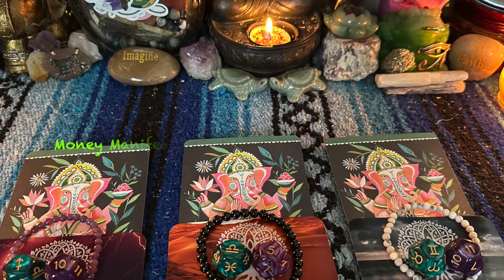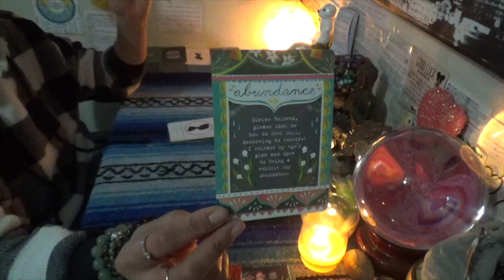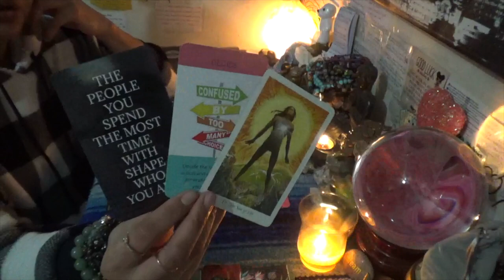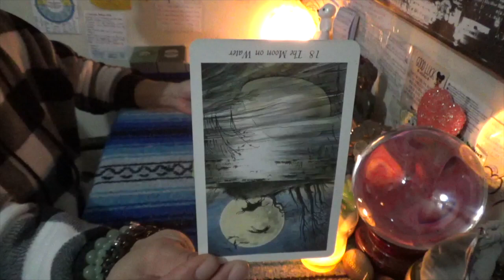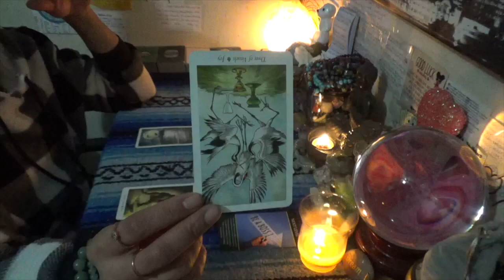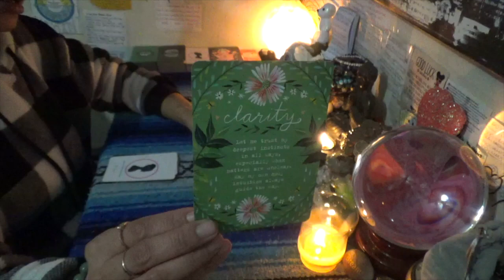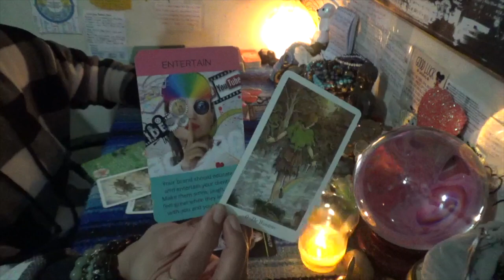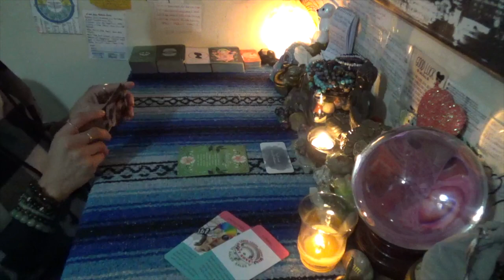👀🤑💰Money Manifesting Mondays (Pick a Card Reading)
👀🤑💰Money Manifesting Mondays (Pick a Card Reading) Weekly guidance to bring us financially closer to our goals and dreams. If you are trying to manifest greatness in your world...use your intuition to pick a pile or more than one pile to see what message spirit brings you. Most importantly I want all of us to get motivated for the week, and to call in financial stability like a magnet. We are in the Winner Circle Season and it's time we prepare for greatness!

Timestamp:

👀Pile Selection 3:03
💰Pile #1 5:06
🤑Pile #2 26:20
💵Pile #3 48:31

-5 Card 1 Oracle  1 Question Quickie Read $25 15mins
-2 Question read is $75 1hr+